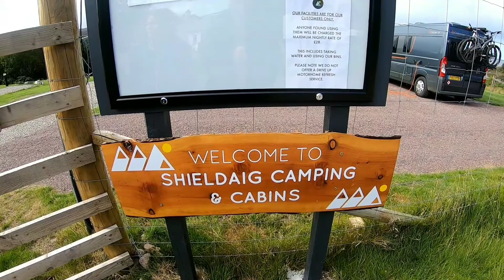Shieldaig camping and cabins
We spent one night at Shieldaig camping and cabins and had a walk into the vilage,